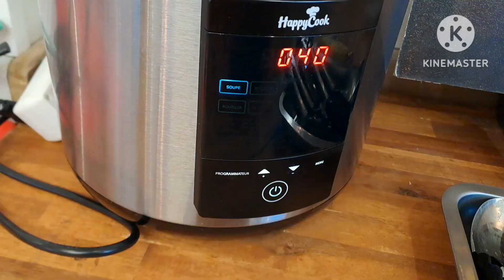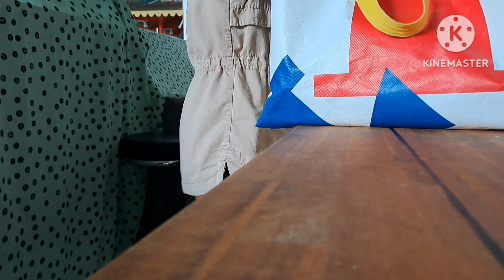เมนูไทยในตลาดฝรั่งเศส หน้าร้าน!!มีทุ่งดอกไม่มาลงเยอะมาก ขายของในช่วงที่ยุโรปโดนขู่วางระเบิดหลายจุด!!